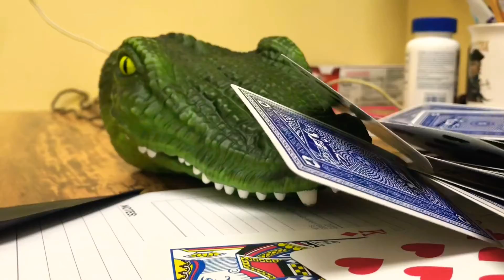Gator Puppet plays with cards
Song: Kool Kat - Michael Lockwood